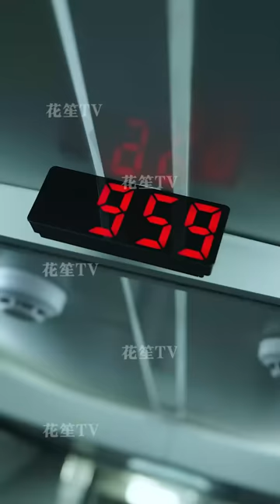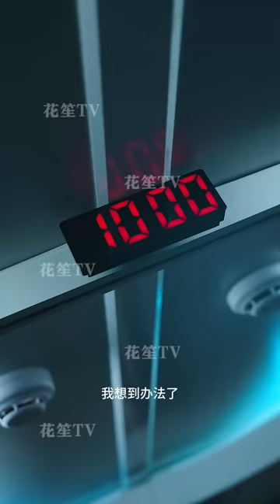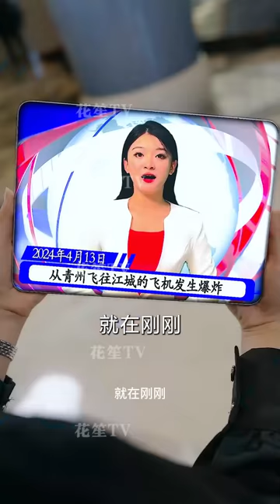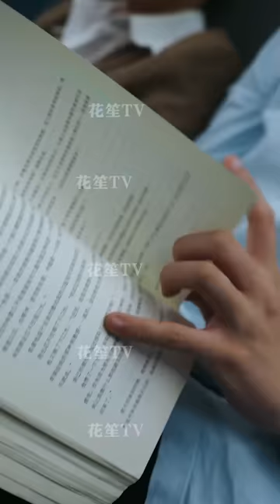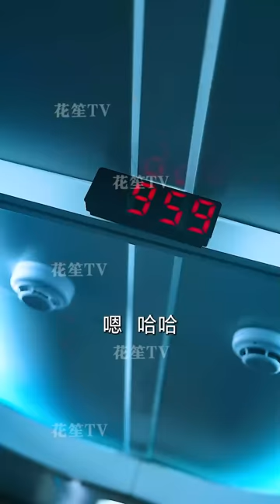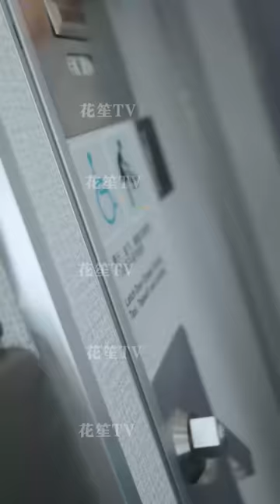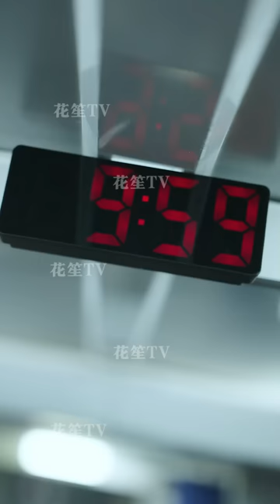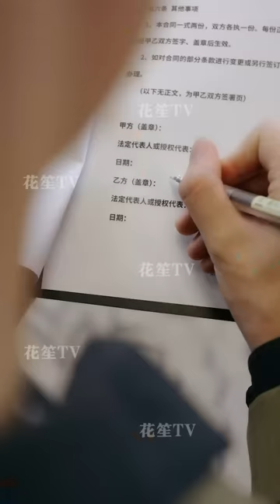【Multi Sub】[FULL |绝命航班] 修宇因飛機爆炸進入時間循環，並救下夏璃，兩人唯有找到爆炸的原因並阻止，才能逃出循環，不曾想真正的危機才剛開始...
【大綱】林修宇搭乘的飛機十點整發生爆炸，竟意外帶他進入循環回到九點鐘，且每次初始時間都會延後五分鐘。前兩次循環裡，林修宇救下了夏氏千金夏璃，卻沒想到兩人雖然離開飛機，也會意外死亡，原來只有找到飛機爆炸的原因並阻止，他們才能真正逃出循環。在僅剩的十次機會裡，兩人合力不斷地排查背後的真相，最終阻止了飛機爆炸，但沒想到，真正的危機才剛開始。
【男主角】鄧威
【女主角】琦琦